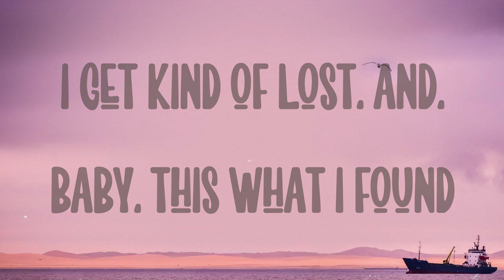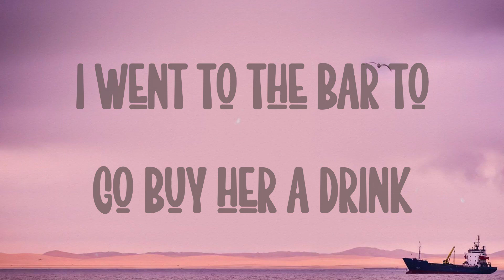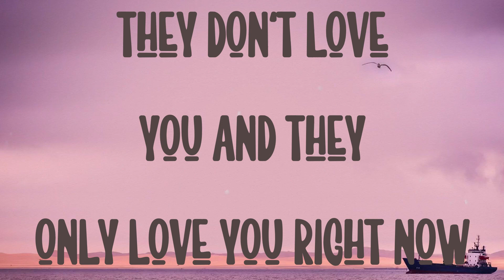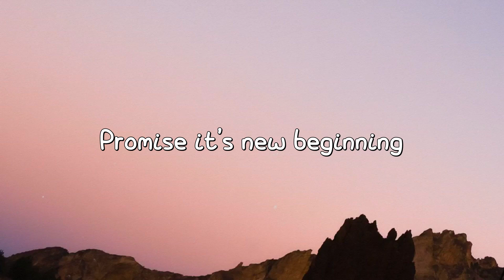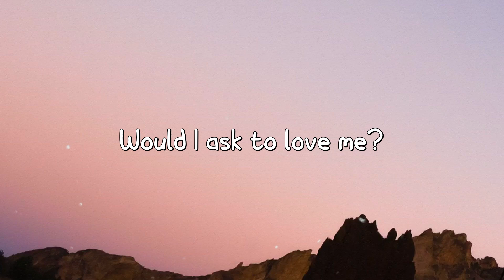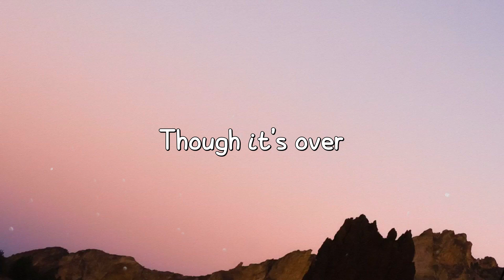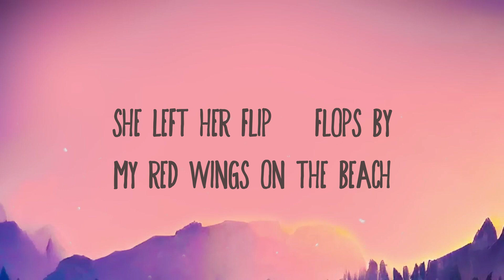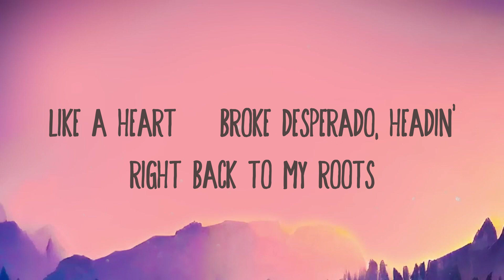Broadway Girls - Lil Durk feat. Morgan Wallen -Lyric Music- ⛩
Broadway Girls - Lil Durk feat. Morgan Wallen -Lyric Music- ⛩  Broadway Girls - Lil Durk feat. Morgan Wallen -Lyric Music- ⛩